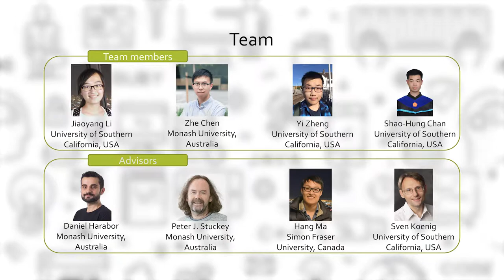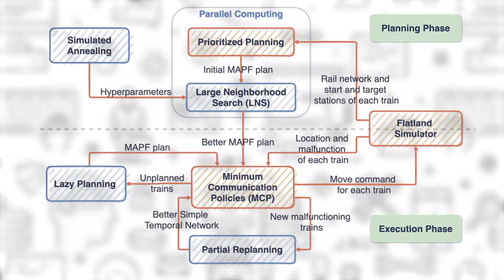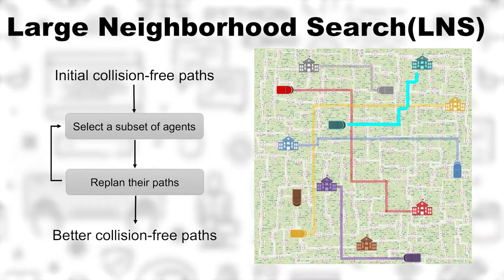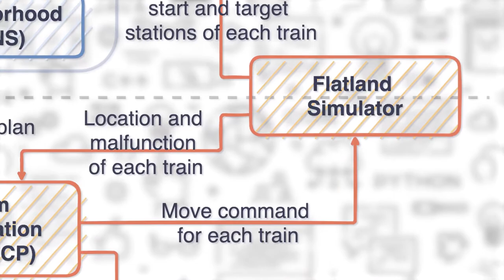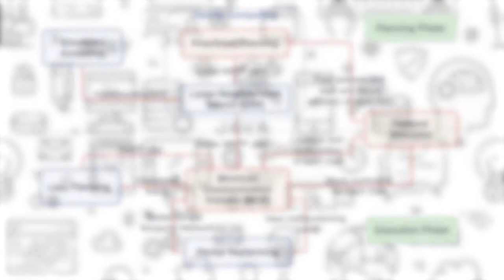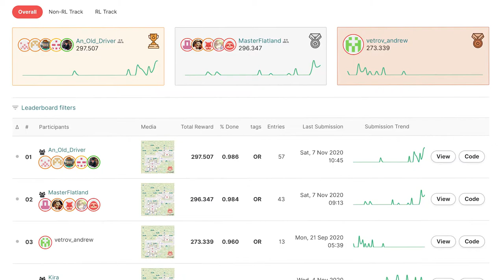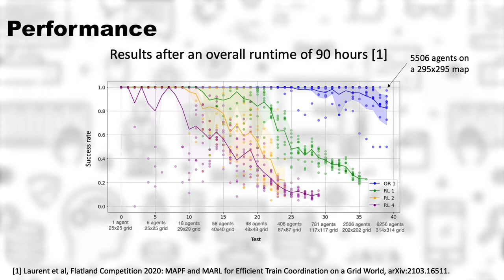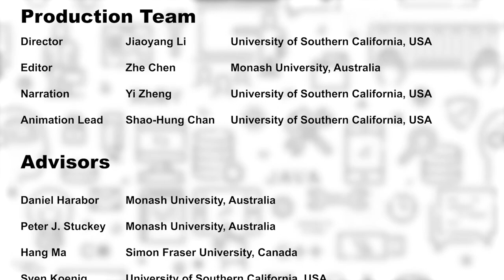ICAPS 2021 - Scalable Rail Planning and Replanning: Winning the 2020 Flatland Challenge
This video describes Multi-Agent-Path-Finding-based software for solving train planning and replanning problems on large-scale rail networks under uncertainty. The software recently won
the 2020 Flatland Challenge, a NeurIPS competition trying to efficiently manage dense traffic on rail networks.